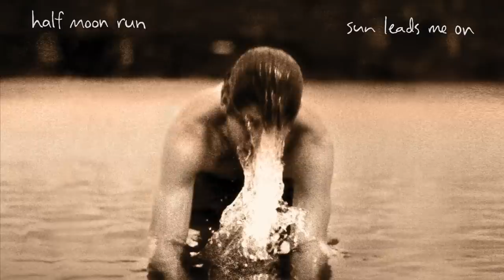Half Moon Run - Sun Leads Me On [Official Version]